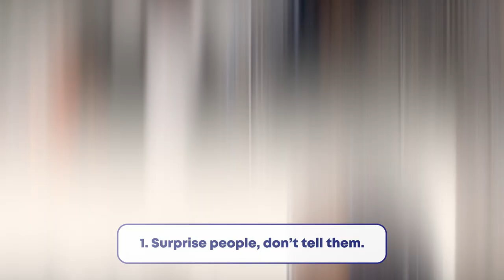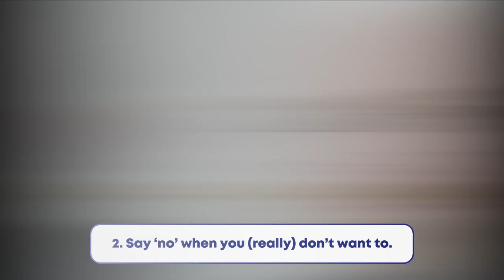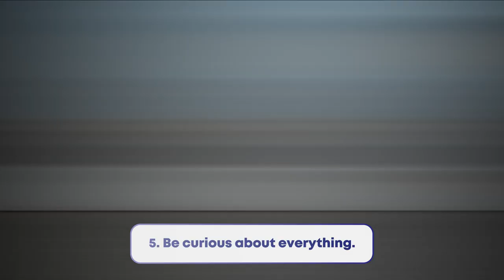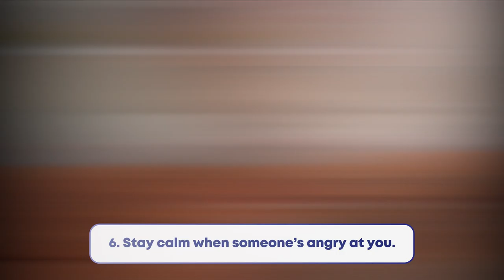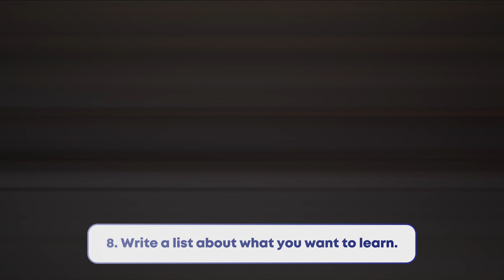10 Small Habits That Make You Irresistibly Attractive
It goes far deeper than your looks.

Stock Footage: Pexels.com
Edited by: Hannah Compton
Narration by: ElevenLabs